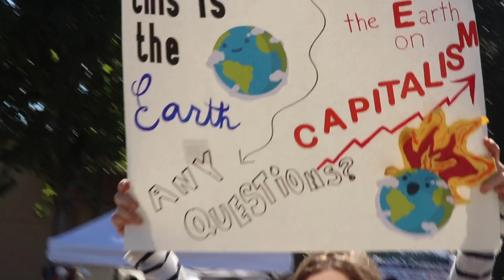Climate Change Strike in Chico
Sunrise Movement put together a Climate Strike to engage locals and Chico politicians about their concerns for the future. Many people voiced their worries along with the youth demanding for a change. The strike was lead after by a march along the streets. Here is what Randall Stone, Chico Mayor, and Jared Geiser, Chico State Sustainability Affairs Commissioner, had to say about the importance of this event.